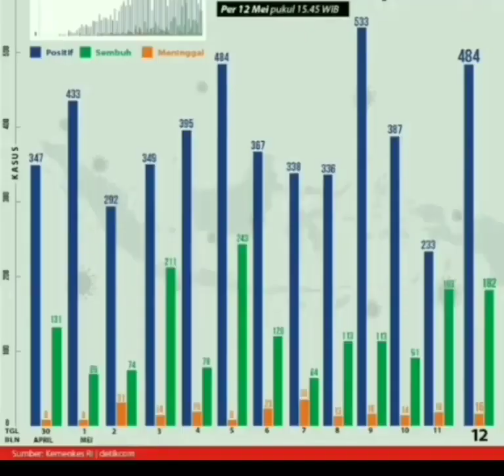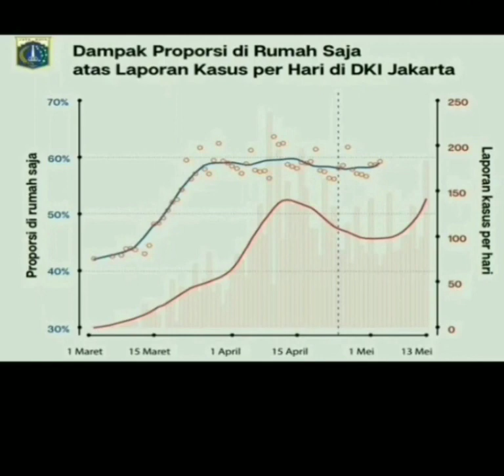Peraturan Pemerintah Mencegah Covid 19